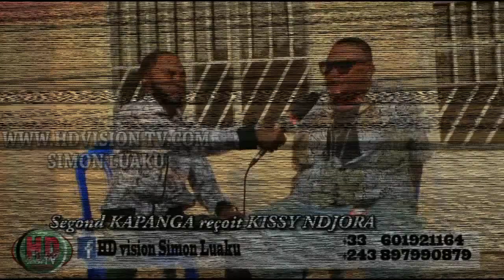AFFAIRE OLYMPIA KISSINDJORA ALOBI HÉRITIER BETA CONCERT TOTALA OLYMPIA D MBANDAKA FALLY MOTEMA MABE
BY HD vision Tv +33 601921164
kissindjora contre heritier wata alobi akende kobeta na olympia ya mbandaka encore fally ipupa motema mabe